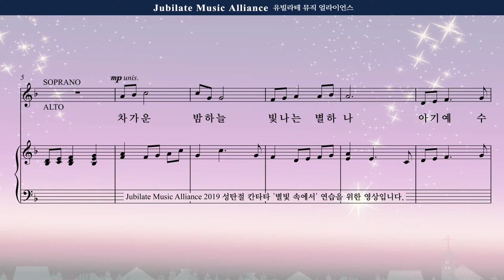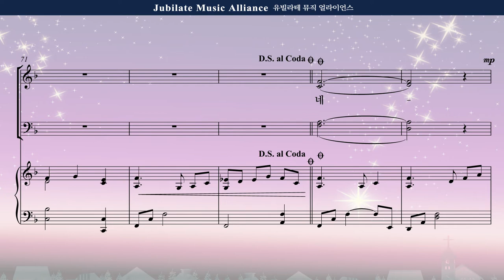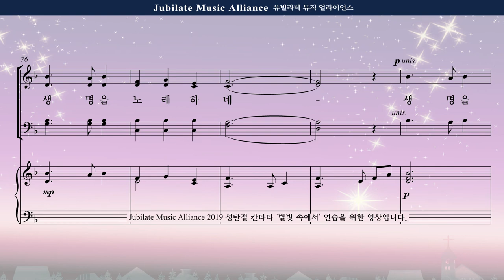[성탄절 칸타타] 최기욱 '별빛 속에서' 02. 별빛 속에서 Bass